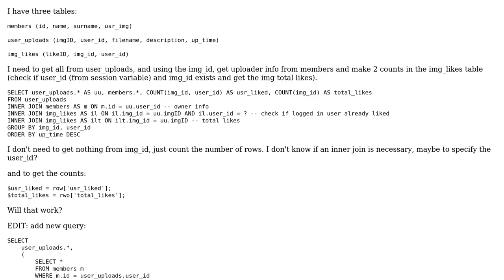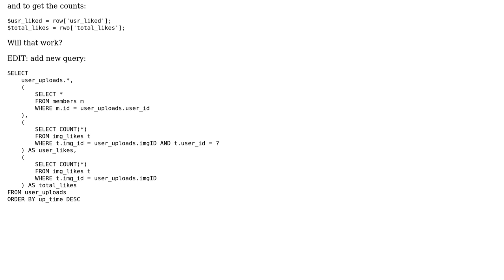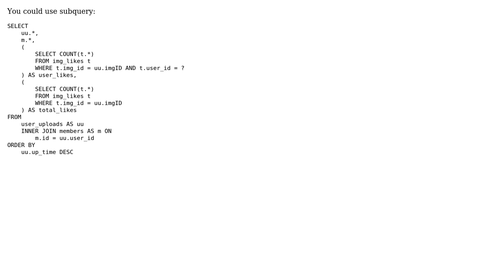How to inner join three tables and get count?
With thanks & praise to God, and with thanks to the many people who have made this project possible! | Content (except music & images) licensed under CC BY-SA | Music | Images & others | With thanks to user Glavic user Chazy Chaz and the Stack Exchange Network Trademarks are property of their respective owners. You are responsible for your own actions.